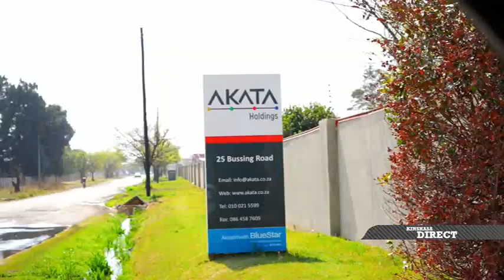INFRASTRUCTURES-SECURITE AU NORD ET SUD-KIVU : TOUT EST PRIORITE...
KIN DIRECT DU MERCREDI 20 SEPTEMBRE 2023